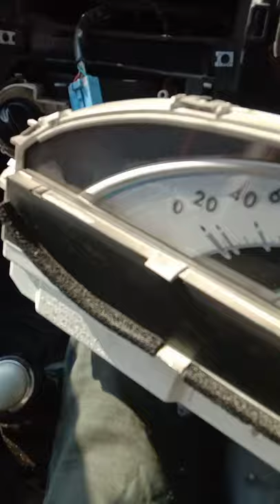Etios Liva A/c Evaporator Coling Coil Change Dashboard Remove And Cabin Filter Change'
Etios Liva A/c Evaporator Coling Coil Change Dashboard Remove And Cabin Filter Change' @Sagarcarac